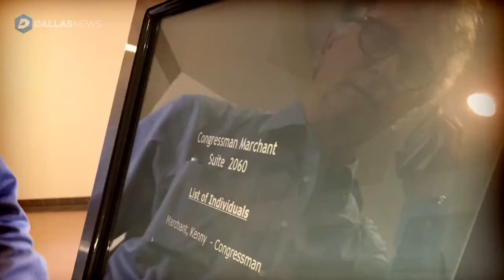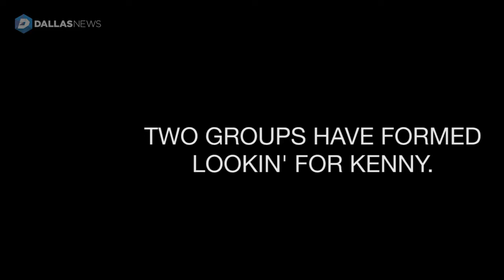Watchdog: Searching for Incognito Congressman Kenny Marchant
A local group wants to talk to U.S. Rep. Kenny Marchant, but can’t find him. His Irving office always looks closed. The Watchdog investigates.